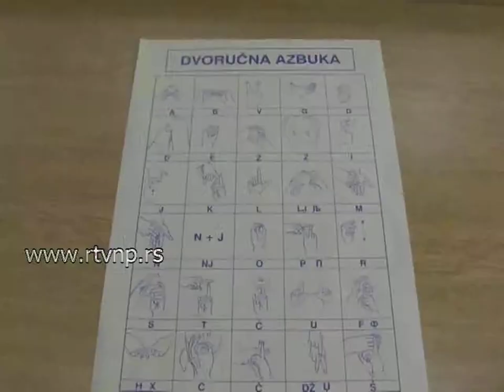Počela škola gestovnog govora